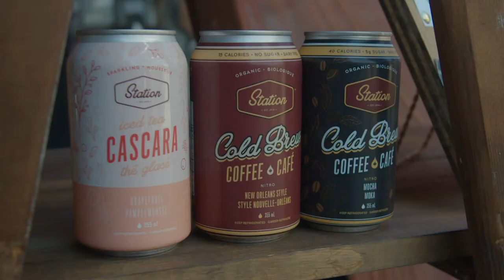THE POP-UP CHAPEL CO. | EVERGREEN BRICK WORKS - SEPT 18, 2020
On September 18, 2020 we married 9 beautiful couples at Evergreen Brick Works and raised $3,000 in support of Evergreen Children's Garden. 🧡

The inspiration behind our September 18th Chapel was a modern rustic dream come true that featured seasonal blooms, a fun colour palette of burnt orange & muted blues, and tons of up cycled decor like the custom dyed cheesecloth used as a table runner for the reception and as panels for our ceremony backdrop. ✨

As we continue to commit our efforts to building communities and supporting charitable organizations, we are incredibly proud to announce that this Chapel collectively raised $3,000 in support of Evergreen Children's Garden. As couples book a spot at The Pop-Up Chapel Co., a minimum of $300 is raised to support a charity paired with the Chapel. ⁠☮️

Thank you to our friends at Evergreen Brick Works and to the amazing team of vendors we worked with to bring our vision to life! 👇

today and inquire about the next Pop-Up Chapel wedding in a city near you! Now serving Toronto, Hamilton, Winnipeg, Ottawa and Vancouver.